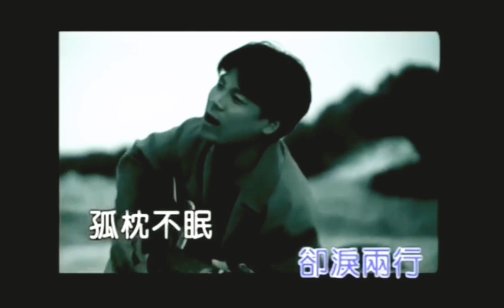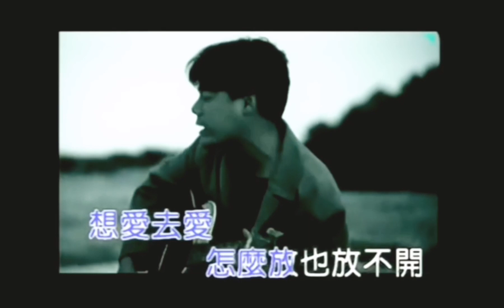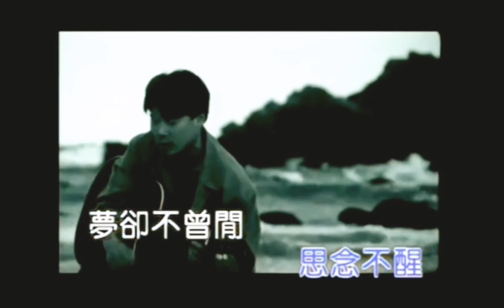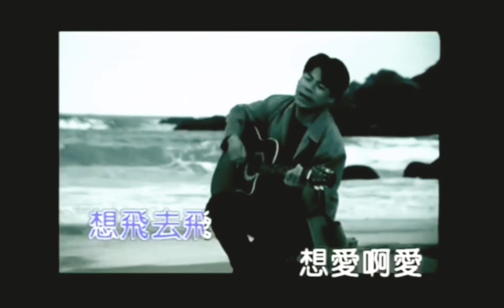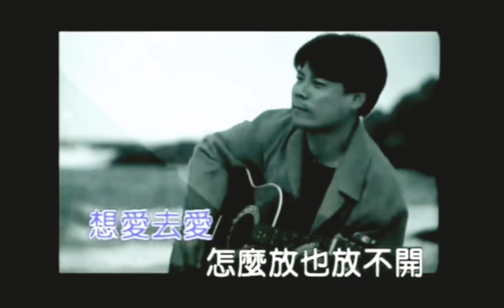巫启贤重唱精心创作～去飞去爱 mv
这是巫启贤于1993年为马来西亚歌手潘光前而创作的歌曲,收录于他[i don't want to lose my heart]专辑,巫启贤于1995年重新翻唱,收录于他[爱那么重]专辑,两首歌的编曲方式完全不同,潘光前的是抒情版,巫启贤的则是中快版,各有风格

作詞:陳佳明
作曲:巫啟賢
編曲:黃銘源

孤枕不眠 思念不醒
夢卻不曾閒
癡情不斷 日夜輾轉
心事吹不散
讓你奔向自由
讓我獨自心傷
才想地久天長
卻淚兩行

想飛去飛 想愛去愛
最怕心死後才回來
你的心已不在

怎麼放也放不開